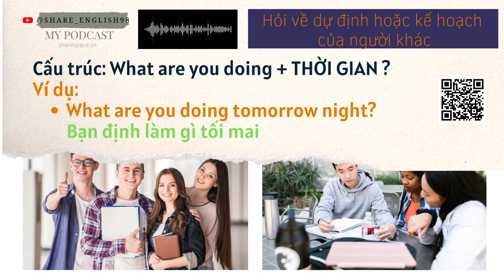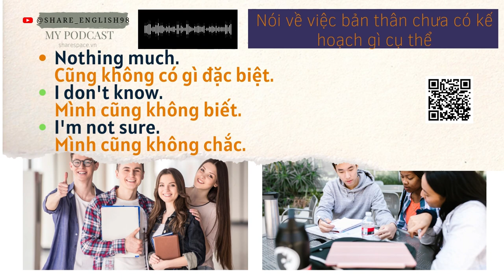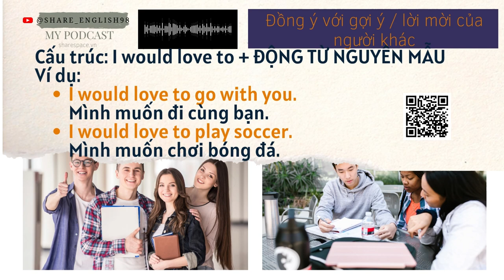Các mẫu câu tiếng anh thông dụng